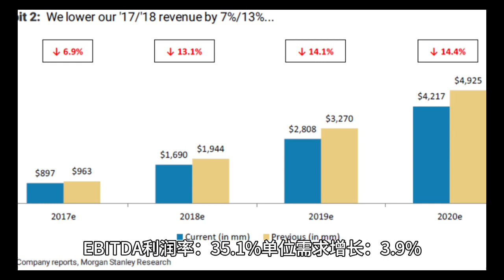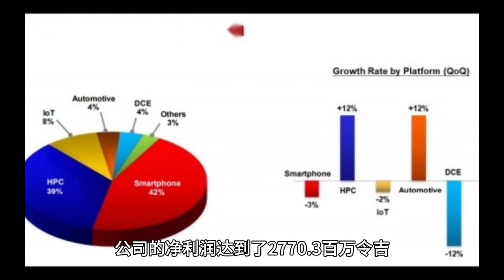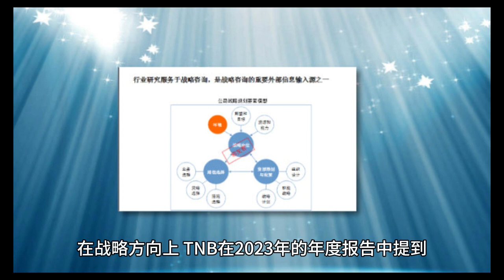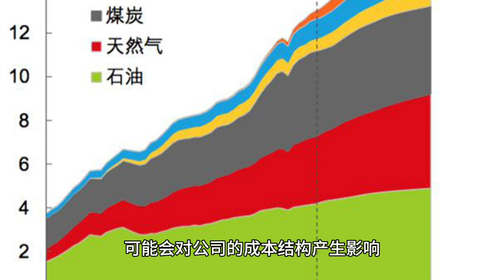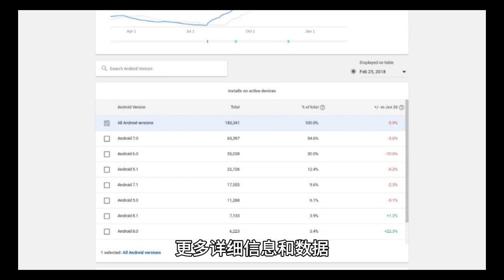投资者必看：“TNB的财务透视与市场前景分析”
在分析Tenaga Nasional Berhad (TNB) 的表现时，我们必须从多个角度来审视这家公司的财务健康状况、市场地位以及未来增长潜力。TNB 作为马来西亚最大的电力公司，不仅在国内市场占据主导地位，而且在区域能源市场也发挥着重要作用。

根据最新的搜索结果，Tenaga Nasional Berhad (TNB) 在2023年的一些关键财务数据包括：

净利润：RM 2,770.3百万

EBITDA利润率：35.1%

单位需求增长：3.9%

总收入：RM 53,066.9百万

平均煤炭价格：USD 134.0 每吨

资本支出 (CAPEX)：RM 10,245.4百万

总资产：RM 204,743.6百万

资产回报率：1.7%

市值：RM 58,104.8百万

股息支付比率：66.6%

TNB在2023年的战略和运营回顾中提到，马来西亚在2023年对加速负责任的能源转型做出了坚定承诺，TNB在推动国家实现2050年净零碳排放的愿景中处于前沿位置

财务表现

从财务角度来看，TNB 在2023年的表现显示出稳健的增长。公司的净利润达到了2,770.3百万令吉，这一数字在能源行业中是相当显著的。此外，TNB 的EBITDA利润率为35.1%，这表明公司在运营效率方面表现出色。资本支出（CAPEX）达到了10,245.4百万令吉，反映出公司对未来增长的投资意愿。同时，TNB 的总资产达到了204,743.6百万令吉，资产回报率为1.7%，这些都是公司财务稳定性的重要指标。

市场地位

在市场地位方面，TNB 的市值为58,104.8百万令吉，股息支付比率为66.6%，这显示出公司对股东回报的重视。单位需求增长为3.9%，这表明电力需求在持续增长，为公司的长期发展提供了动力。

战略方向

在战略方向上，TNB 在2023年的年度报告中提到，公司正处于推动马来西亚实现2050年净零碳排放愿景的前沿位置。这表明TNB 不仅关注当前的财务表现，而且也在积极布局未来的可持续发展。随着全球对可再生能源和清洁能源的需求日益增长，TNB 的这一战略定位将有助于公司捕捉市场机遇，实现长期增长。

未来展望

展望未来，TNB 面临的挑战和机遇并存。一方面，全球能源市场的不确定性，如煤炭和天然气价格的波动，可能会对公司的成本结构产生影响。另一方面，马来西亚政府对可再生能源的支持，以及区域一体化进程中的能源合作，都为TNB 提供了新的增长点。此外，TNB 在数字化和智能电网技术方面的投资，将有助于提高运营效率，降低成本，并为客户提供更好的服务。

总的来说，TNB 以其稳健的财务表现、强大的市场地位和前瞻性的战略规划，展现出了作为区域能源领导者的潜力。虽然面临市场和政策环境的挑战，但TNB 的整体发展趋势仍然积极。投资者可以期待公司在未来几年内，通过持续的创新和优化，实现可持续的增长和价值创造。

以上分析仅供参考，具体投资决策应结合个人财务状况和风险承受能力，建议咨询专业的财务顾问。更多详细信息和数据，您可以访问TNB的官方年度报告。#2024